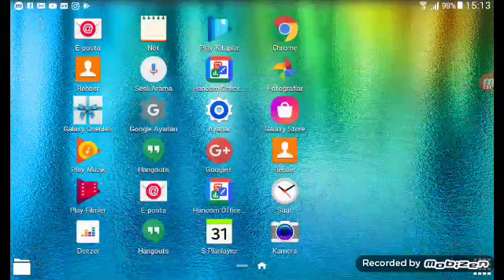Minecraft sade survival bolum 4